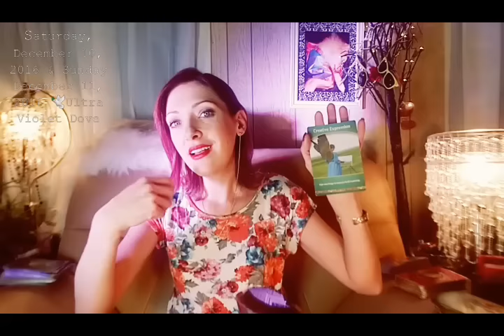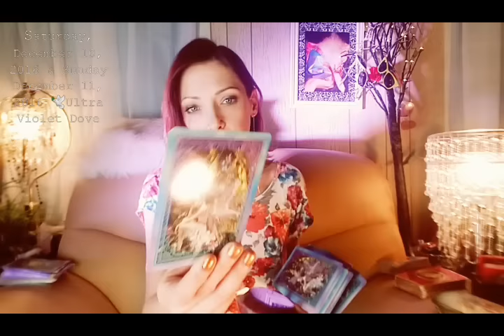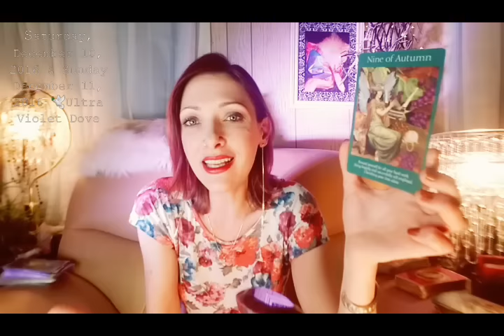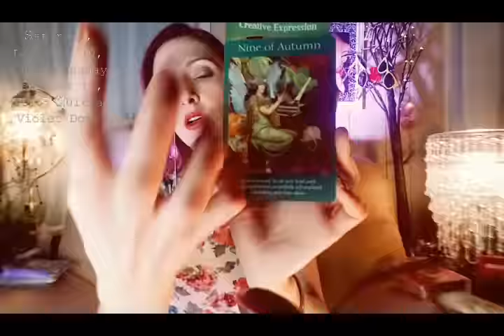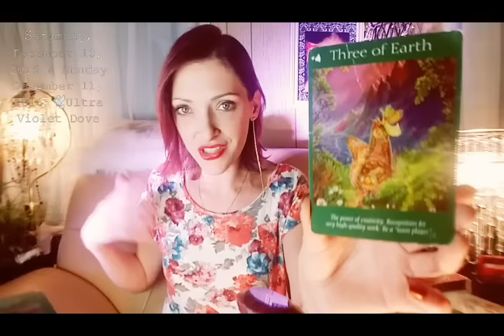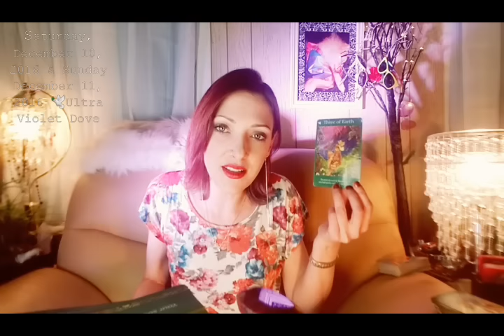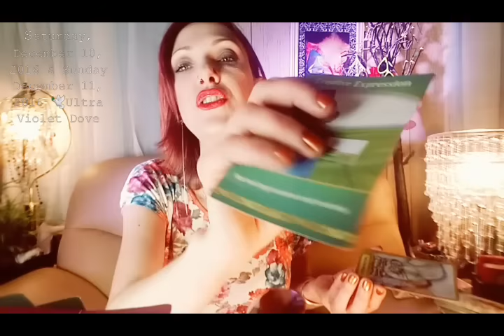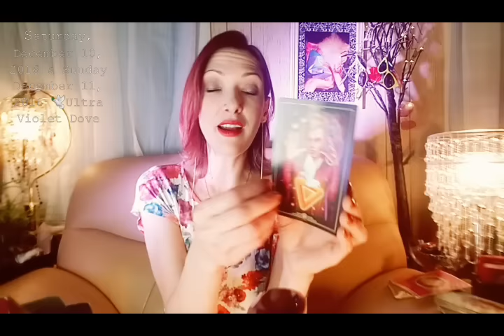10 & 11 December 2016 SATURDAY & SUNDAY ☕ NAVIGATION ACROSS THE POND ☕ WEEKEND Psychic tarot oracle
WEEKEND GENERAL / LOVE PSYCHIC TAROT ORACLE READING.

GUEST LOUNGER MANNEX 🐺

ORACLE OF VISIONS QUOTE - #25 - MISLEADING ILLUSION & CONFUSION

DO NOT BE MISLED BY WHAT YOU SEE AROUND YOU, OR BE INFLUENCED BY WHAT YOU SEE. YOU LIVE IN A WORLD WHICH IS A PLAYGROUND OF ILLUSION, FULL OF FALSE PATHS, FALSE VALUES AND FALSE IDEALS. BUT YOU ARE NOT PART OF THAT WORLD. - SAI BABA

⛄🌹🌹LINKS TO NEW MID DECEMBER 2016 READINGS FOR ELEMENTAL FAMILY BELOW

⛄❄❄NEW EARLY DECEMBER 2016 READINGS FOR ALL ASTROLOGICAL SIGNS  ♈♉♊♋♌♍♎♏♐♑♒♓❄❄⛄

NEW BONUS VIDEOS 🐣

LATE NOVEMBER READINGS 💫 ALL ASTROLOGICAL SIGNS ♈♉♊♋♌♍♎♏♐♑♒♓
21 - 30 NOVEMBER 2016 -- CHECK OUT YOUR SUN, MOON & ASCENDANT SIGNS FOR A MORE PERSONAL READING.

The decks I used this reading were;